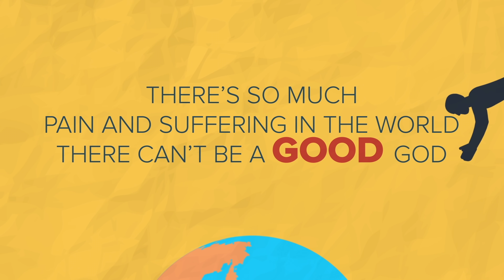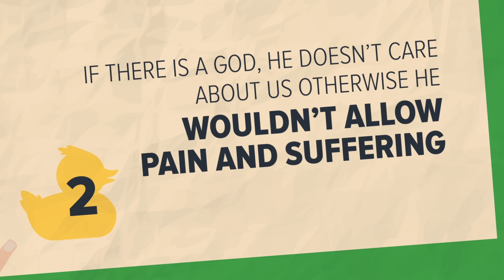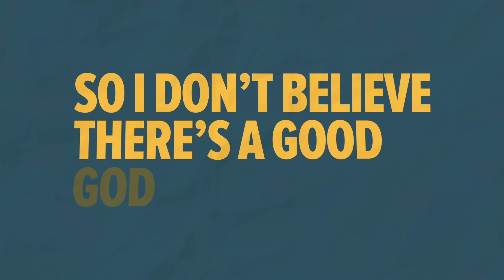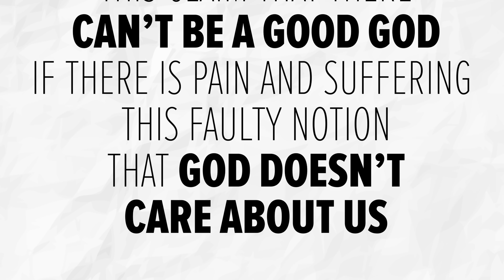D11 | Suffering Disproves A Good God - Debunked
Why would a good God allow pain and suffering?  Is it just? Is it moral?  Why would he not stop it?  Find out the truth in this DeBunked video.